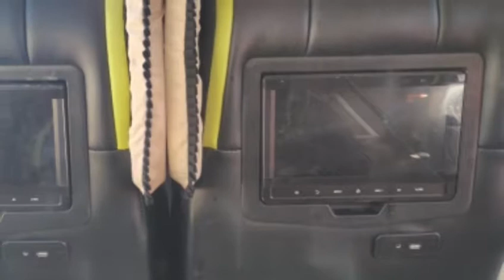Bus tronton gunung harta SHD masuk terminal ponorogo 2017